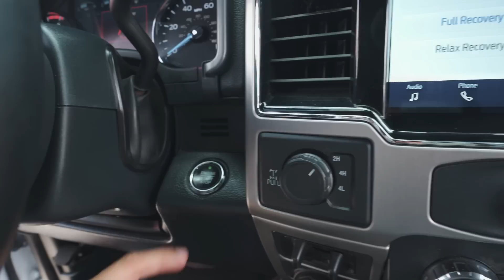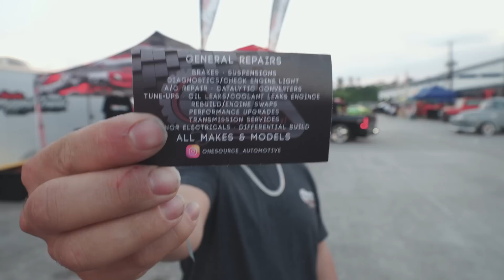Tennis Ball took a hit at a Show!